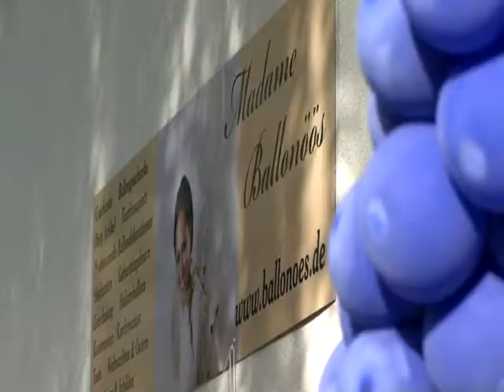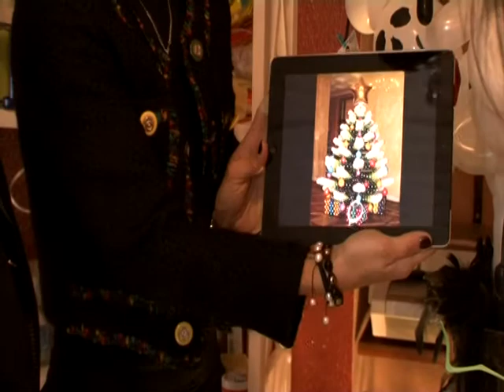Madame Ballonöös - Eröffnung eines Ladens in Mahlow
Loretta Fesiuk stellte in Mahlow ihre neue Geschäftsidee vor. Der teltOwkanal war dabei.